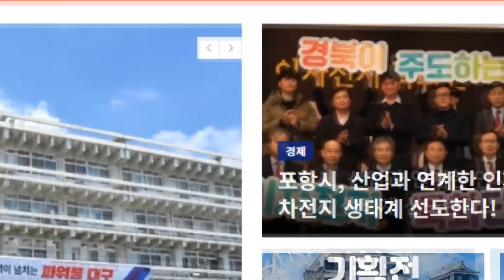영양군 민원실 폭언 폭행 모의훈련 실시 경북도민방송TV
영양군은 군청 종합민원실에서 민원인의 폭언·폭행 등이 발생하는 비상상황을 대비해 모의훈련을 실시했다고 밝혔습니다.
이번 모의훈련은 특이민원인의 폭언·폭행으로부터 민원담당 공무원을 보호하고, 방문민원인의 2차 피해를 예방하기 위해 민원인이 공무원에게 폭언·폭행한 경우를 가정하여 실시했으며, 민원 창구 공무원, 경찰공무원 등 20여명이 참여했습니다.
한편, 이번 훈련은 지난달 본청 및 읍·면 민원창구 직원들에게 배부한 휴대용 음성기록 장비로 상황을 녹음하면서 진행했습니다.
오도창 영양군수는 특이 민원 발생 시 신속히 담당 공무원과 방문 민원인을 보호하는 것이 최우선시 되어야 한다”며 “앞으로도 민원 공무원과 군민 모두가 안전한 민원실을 만들 수 있도록 최선을 다하겠다”고 말했습니다.